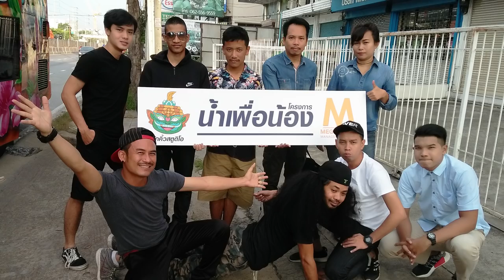โครงการน้ำเพื่อน้อง ครั้งที่ 5 ''โรงเรียนวัดดอนยอ จ.นครนายก'' (27 ตุลาคม 2561)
ครั้งที่ 5 วันเสาร์ที่ 27 ตุลาคม 2561
โรงเรียนวัดดอนยอ
ต.ดอนยอ อ.เมือง จ.นครนายก